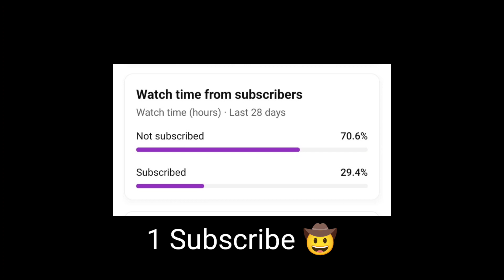Fastest Squad Wipe💥IQOO 12 SMOOTH + 90FPS PUBG / BGMI TEST 2023⚡5 FINGER GAMEPLAY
Device New- IQOO 12
Old Device IQOO Neo 6

iqoo 12 bgmi
iqoo 12 gaming
iqoo 12 gaming test
iqoo 12 pro bgmi test
iqoo 12 pubg
iqoo 12 pubg test
iqoo neo 6 pubg gameplay
iqoo neo 7 bgmi gameplay 90fps
iqoo neo 7 pro sensitivity bgmi
pubg
iqoo 12 gameplay
iqoo 12 fps test
iqoo 12 90 fps gameplay
most aggressive bgmi player
asus rog 6 pro bgmi test 90 fps
iqoo neo 6 vs poco m5 bgmi test
pubg mobile gameplay 2023
bgmi new update lag fix
iqoo neo 7 pro bgmi 2.9 update
how to fast  movement in bgmi 2023
best 90 fps device for bgmi
iqoo neo 6 60 fps test
iqoo neo 6 worth buying in 2023
iqoo neo 6 4k 60fps
iqoo neo 12 bgmi test
iqoo 12 new update features
iqoo 12 sensitivity bgmi
poco x3 pro vs iqoo neo 6
iqoo neo 6 new update 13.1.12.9
iqoo 12 graphics test